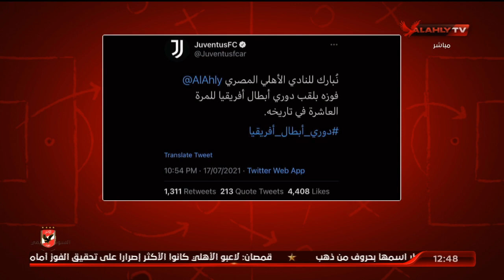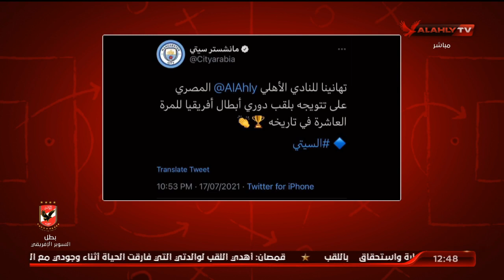شاهد رسائل التهاني تتوالي على النادي الأهلي 🦅♥️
شاهد رسائل التهاني تتوالي على النادي الأهلي 🦅♥️ | الاستوديو التحليلي